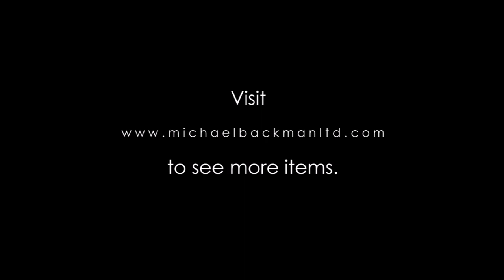4766 Lotus Puja Lamp